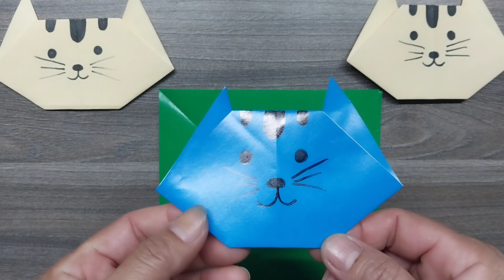Cách làm con mèo bằng giấy - Diy